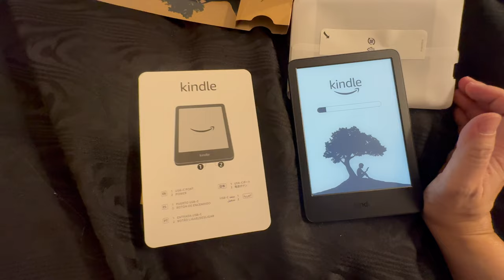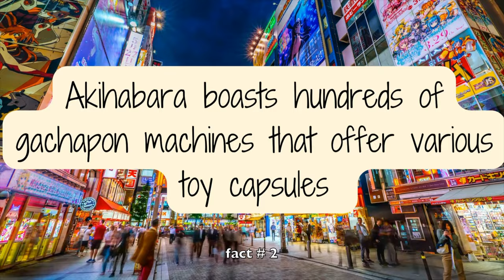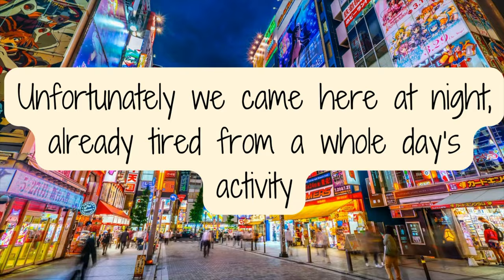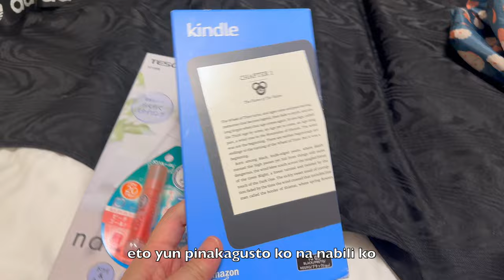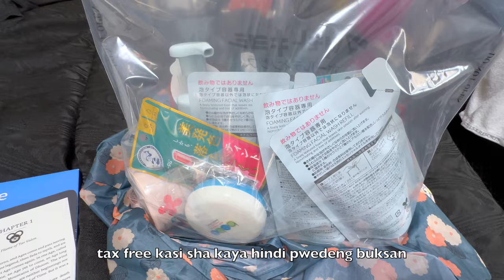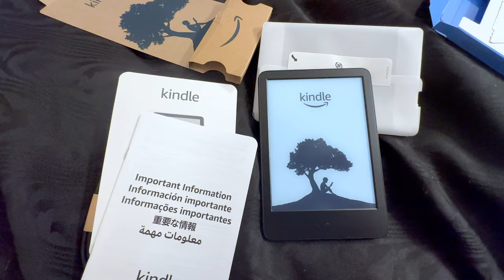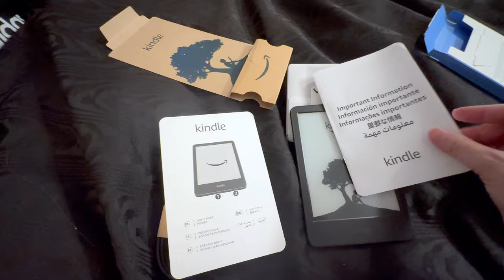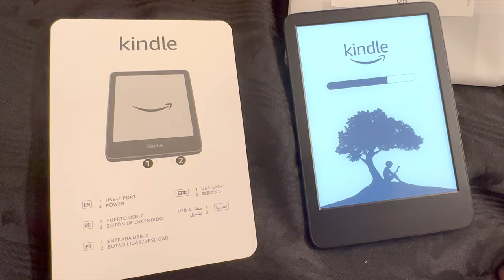🇯🇵JAPAN 2024: Short Trip To Akihabara & Unboxing My Kindle (+ A Mini-Haul)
Let's unbox the Kindle I bought in Bic Camera !

This video was filmed using iPhone 14 Promax (4k 24fps) & edited in iMovie and Canva.